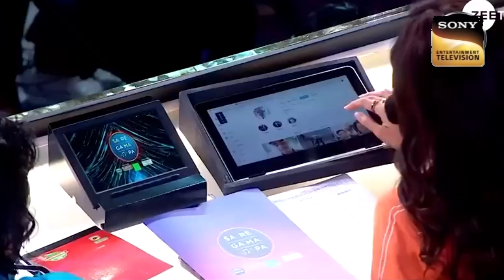indian idol मैं इस गरीब लड़के ने सब को रुला दिया | Apne toh Apne hote Hain | Rashid Ali